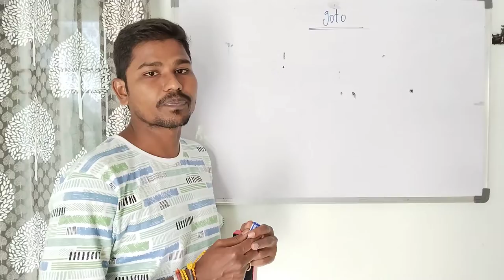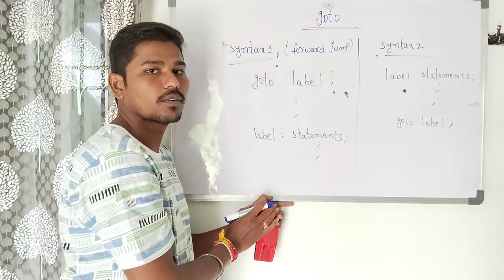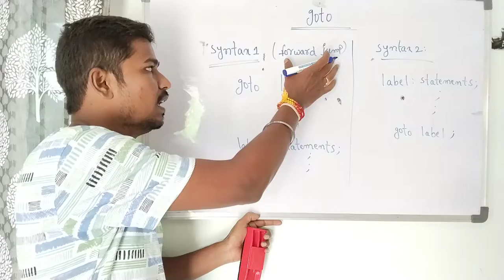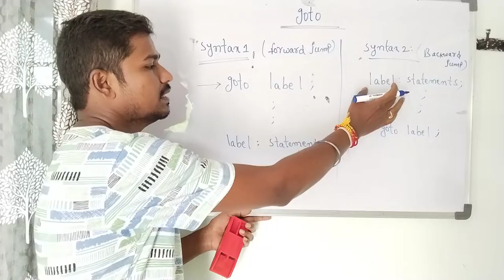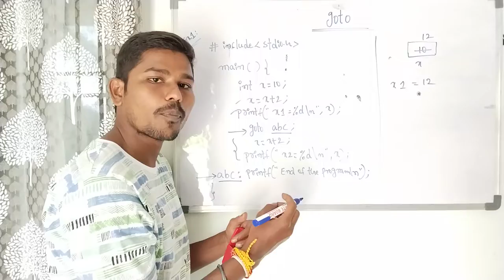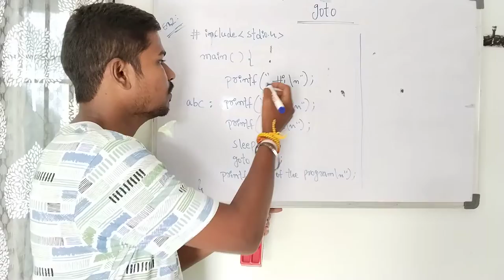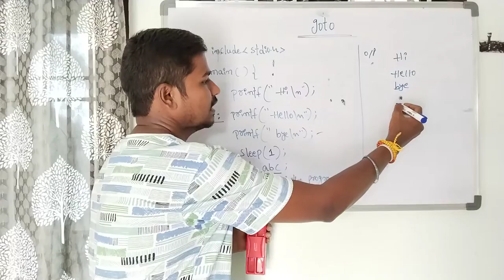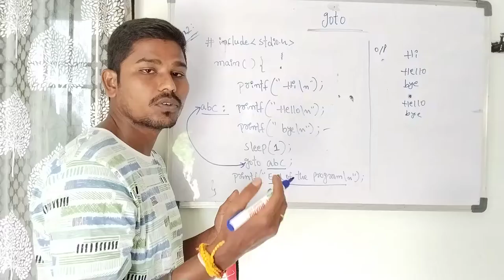goto statement in C language - 1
In this video discussed about the usage of "goto" statement in C language with examples in Telugu.